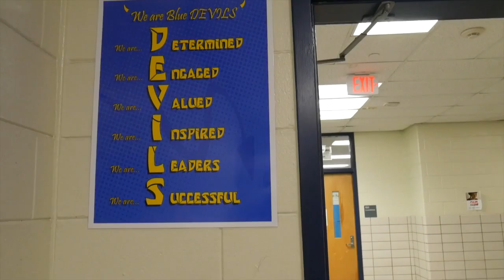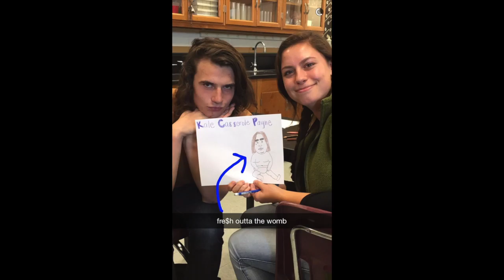Julia Wilson Academy Documentary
2016 Henry Clay Final Film Project